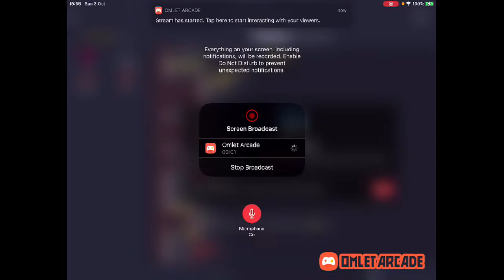Liga Professional Mauritius🥶🔥😈❤️